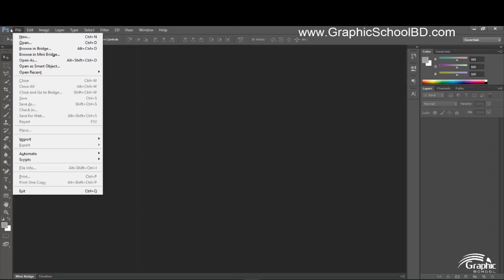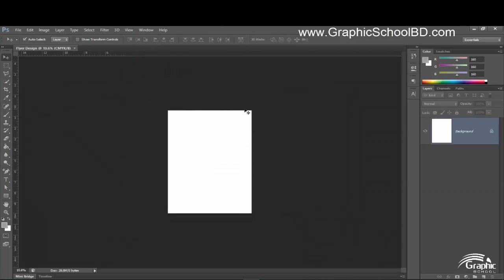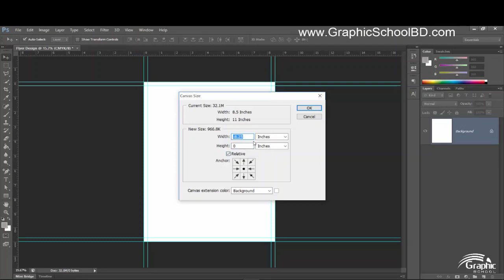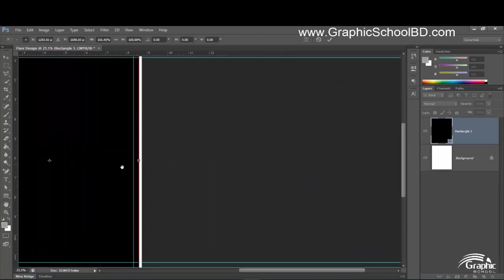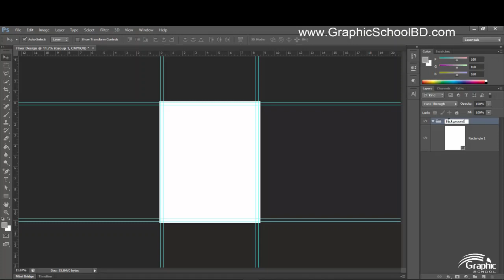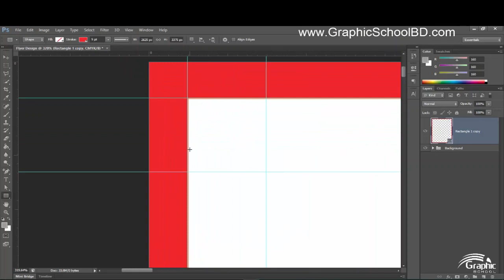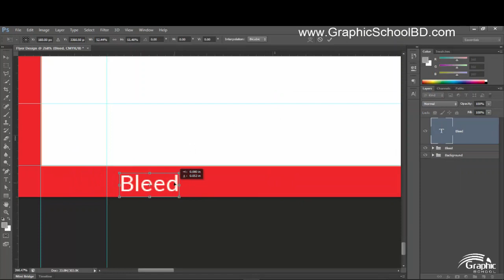Flyer Design Adobe Photoshop - part 01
A flyer (or flier) is a form of paper advertisement intended for wide distribution and typically posted or distributed in a public place, handed out to individuals or sent through the mail. In the 2010s, flyers range from inexpensively photocopied leaflets to expensive, glossy, full-color circulars.